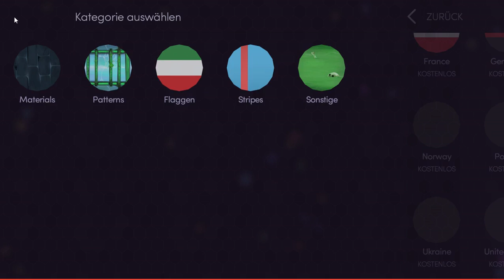Wormis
und ein weiteres Spiel